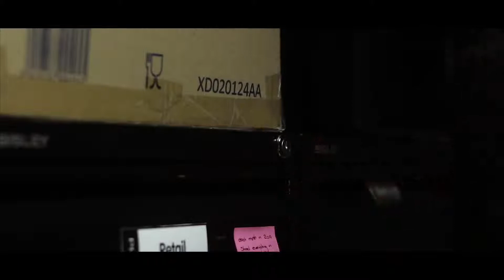The Vents - Short Horror Film - 2017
The vents Short Horror Film - HD 2017